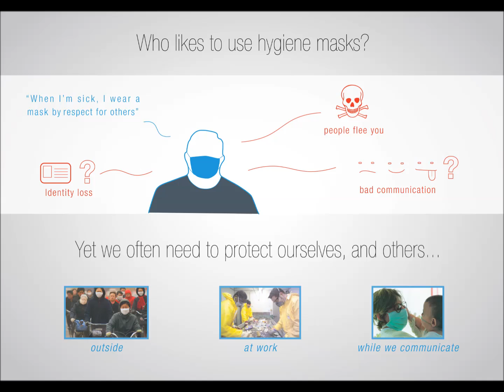INhale presentation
James Dyson Awards 2013 _ Présentation projet INhale.